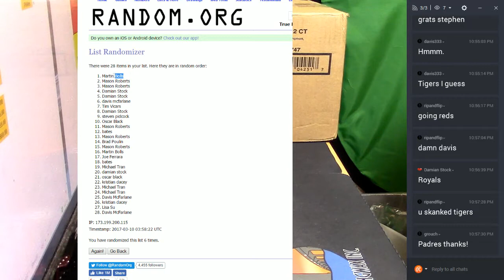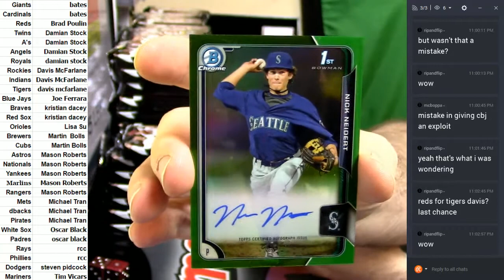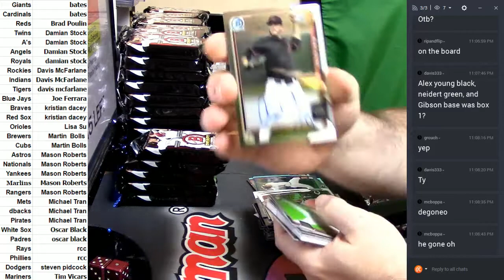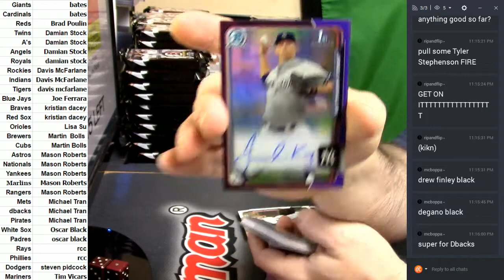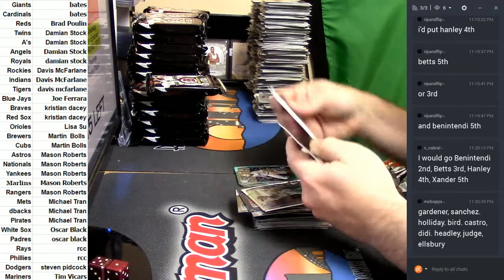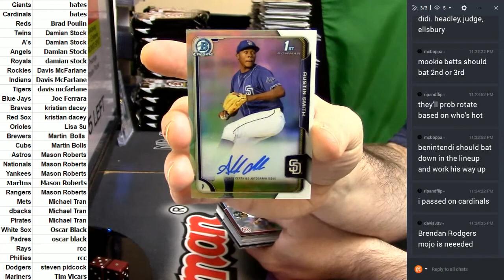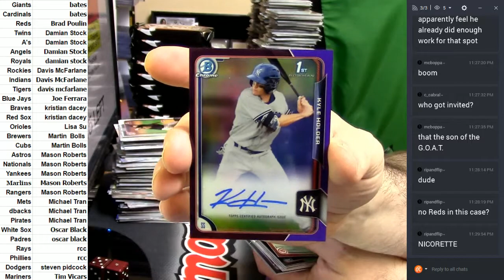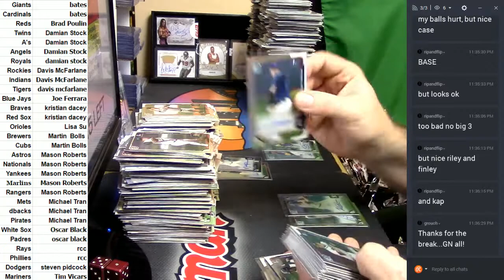2015 Bowman Draft Asia #4 03092017